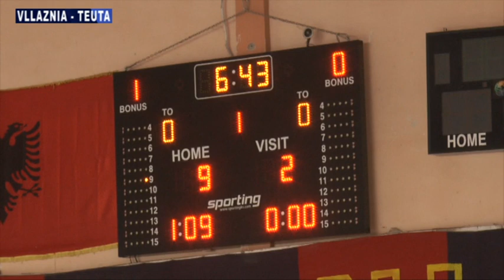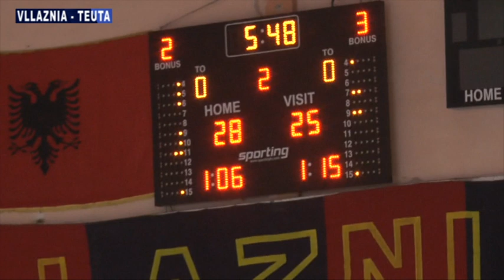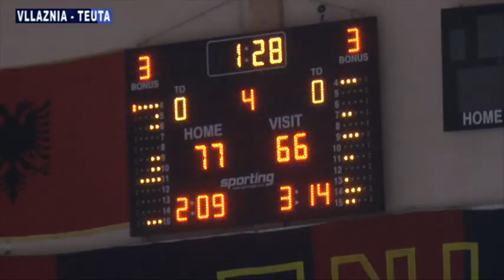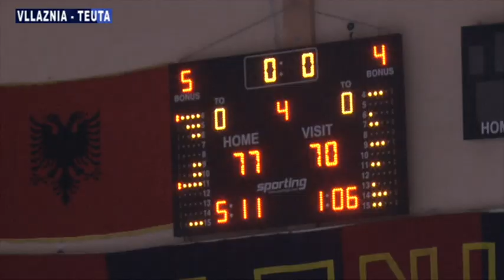Vllaznia - Teuta 77-70 Dt. 1 Maj 2022 SUPERLIGA